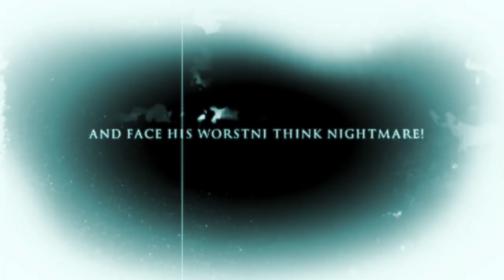Smudge With The Stinky Butt!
Irish Mick On Maui!